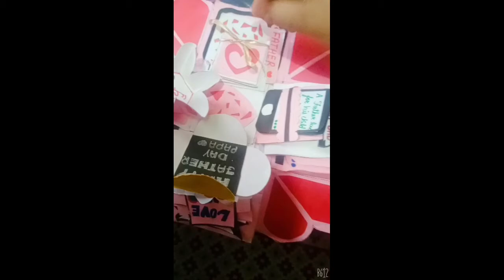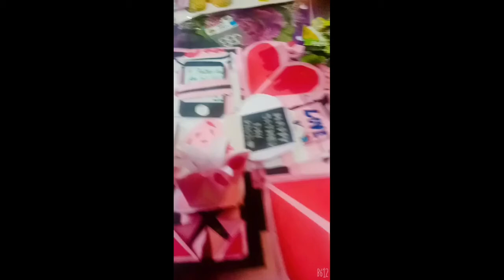Participant No.114 | Ishandeep Kaur | HOPES & DREAMS UNIVERSAL SCHOOL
Hola kids! 🤩

🥳 Welcome to the YOUTUBE CONTEST BY HOPES & DREAMS UNIVERSAL SCHOOL! 🥳

                        OPEN FOR ALL

🗒️ This is a small guide that will help you understand that How To Win The Contest. 📋

☝🏽 When will youtube contest start? 🤔
- Contest will begin from the 7th of July

👉🏼 What is the process to participate in this contest? 🤷🏽‍♀️

STEP 2 -: Select or choose any Topic of Videos uploaded there

Step 3 -: Make your Own video of the topic or video u choosed from our channel.

Step 4 -: Send your video on Watsapp 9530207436

Step 5 -: We will upload your video on our youtube channel.

Results will be announced on 21 July 2020

TOP 3 WINNERS WILL GET CASH PRIZE

🙋🏻 Urmm...I have a doubt! Whom can I reach out to? 🙋🏻‍♂️

*Don't worry! We got you!*
I hope you guys are as excited as we are!!